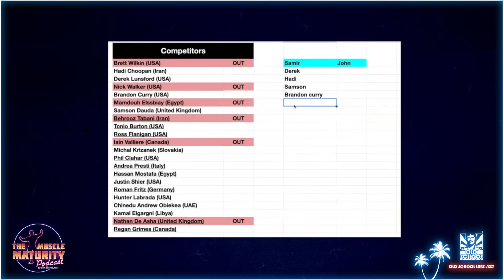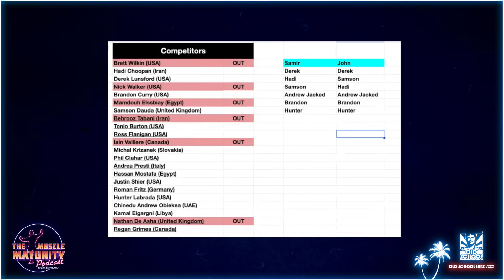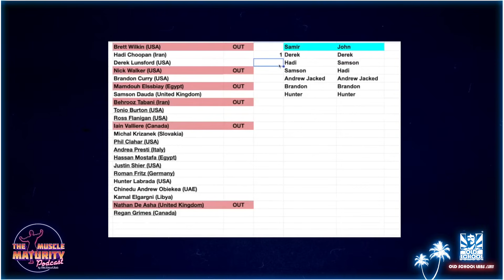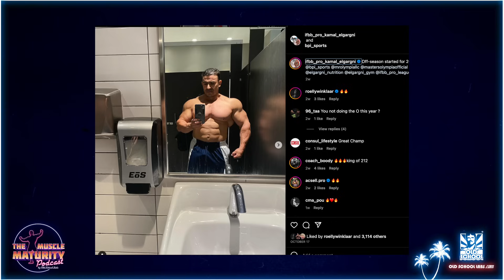8x Mr. Olympia Lee Haney! Nick Walker Injury, Top-6 Predictions | The Muscle Maturity Podcast EP.58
Lee Haney, Samir Bannout & John Hansen get together to discuss current topics and stories from Old School Bodybuilding!

00:00 - Intro
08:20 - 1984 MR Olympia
12:00 - Sergio Oliva
16:00 - Avoiding Injuries
18:00 - Nick Walker Tear
31:00 - Confidence on stage
45:00 - Lee Haney Games
48:00 - Competitor List
52:00 - Nick Walker photos
54:00 - Regan Imporvements
48:00 - Shawn Clarida 212
1:05:00 - Lee vs Dorian